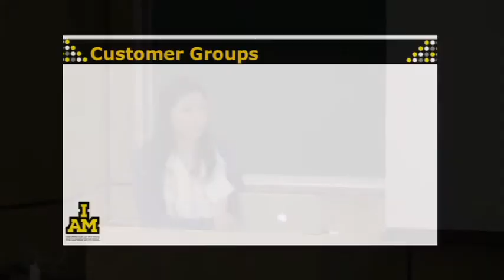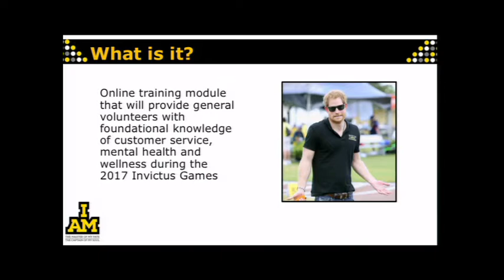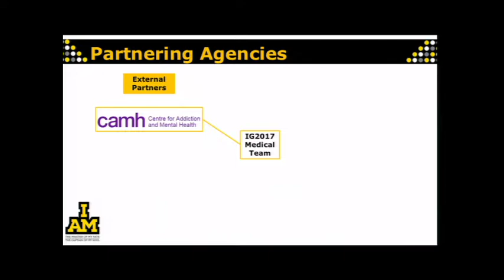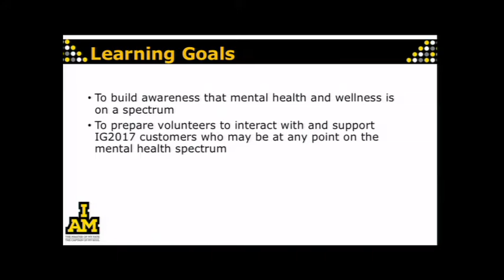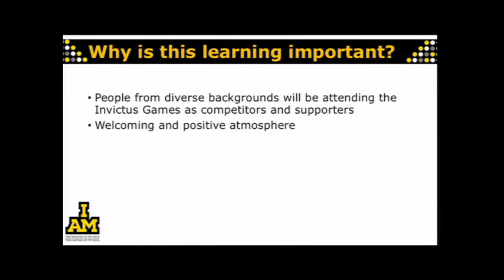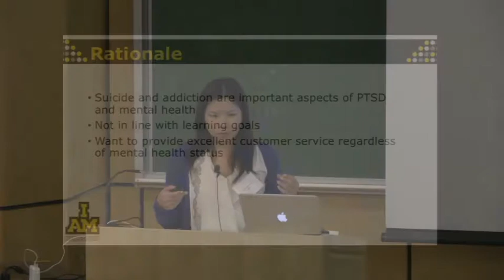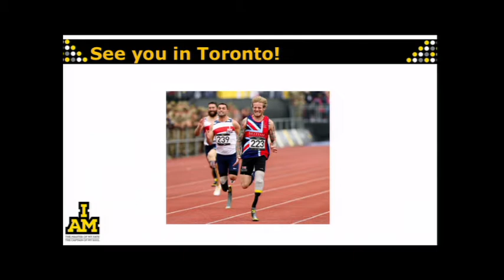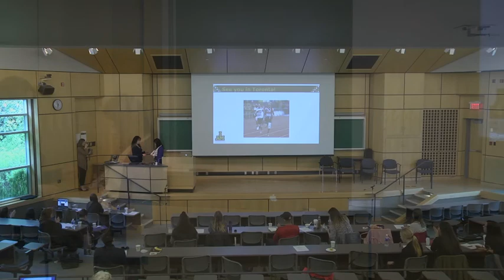Mental Health Emergency Preparedness for Invictus Games, 2017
2017 Culminating Conference at the School of Public Health and Social Policy at the University of Victoria.
Presentation by: Cynthia Cheng, MPH